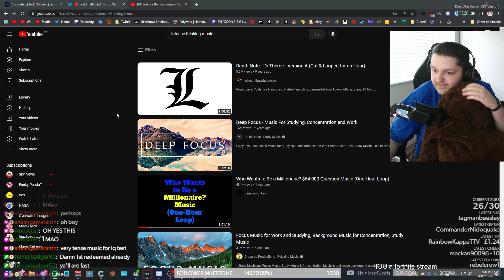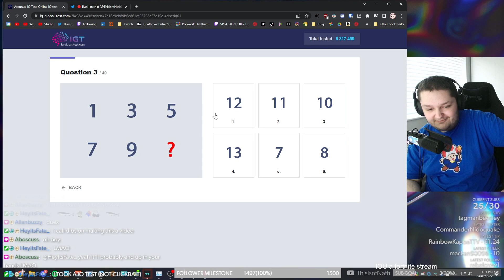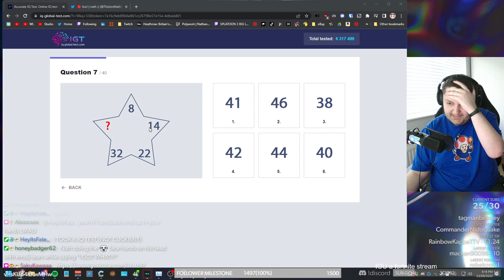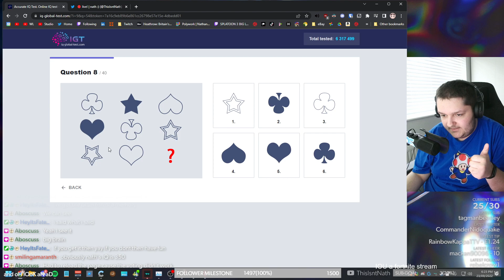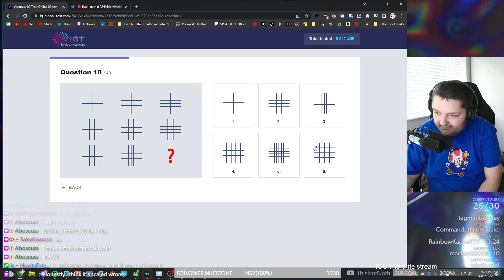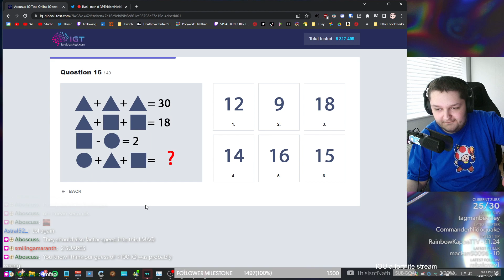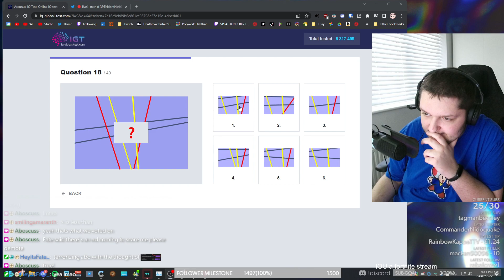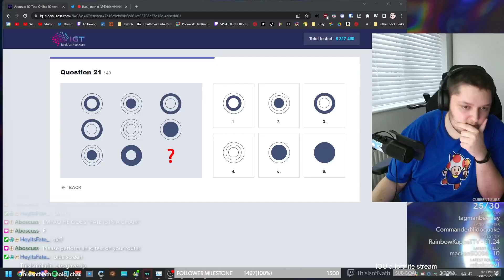23/9/2022 | 🤏 THIS CLOSE TO 1500 FOLLOWERS | 24H STREAM IF WE GET 100 BY MONDAY